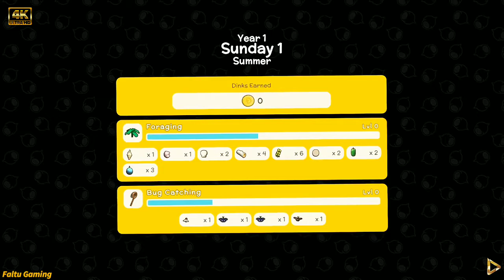Best Farming and Adventure game Dinkum Gameplay Hindi PART 1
DINKUM WIKI

ADVERTISEMENT

DINKUM WIKI

Dinkum

0 seconds of 1 minute, 38 seconds

DEVELOPER

James Bendon

PUBLISHER

James Bendon

ENGINE

Unity

VERSION

0.4.6

PLATFORM

PC

RELEASE DATE

Early Access: 14 July 2022

GENRE

Indie, RPG, Simulation

SYSTEM REQUIREMENTS

OS: Windows 7 / 8 / 10 / 11

Processor: Intel Core i3
Memory: 4 GB RAM
Graphics: NVIDIA GTX 560, AMD Radeon HD 6970
DirectX: Version 9.0c
Network: Broadband Internet connection
Storage: 1 GB available space
Sound Card: DirectX compatible

Dinkum is a video game developed by James Bendon. It was released for early access for Microsoft Windows on July 14, 2022. The game is a 3D open-world RPG set in the Australian outback.

ADVERTISEMENT

Overview

Key Features

Build Your Town Your Way

Start a Farm With Crops and Animals

Care for and breed chickens, cows and sheep as well as Dinkum’s iconic Giant Wombats! The Wombats might seem intimidating at first, but really they are sweethearts.

Cultivate crops for your town across the whole island, choosing the best spots for each type. Not only do the seasons change, but the temperature shifts depending on where you are on the island

Craft Items to Organize and Decorate Your Town

Keep your neighbours happy by customising your town with fences, flower beds, street lamps, beehives, windmills, hedges, fountains and more. The happier your townsfolk are the more likely they are to settle down, bring their families and set up stores with unique items.

Play Solo or in Co-op with Friends

Invite your friends to visit your town where they can help you construct buildings, shop at your stores, go fishing, race Emus, fight crocodiles, and much more!

Go Fishing, Bug Catching, Egg Hunting, Cave Exploring, and more

The island is Choc-A-Bloc with insects, fish and minerals. So grab your thongs and go track down and collect them all for your personal museum collection, or sell them for a tidy profit!

Hunt and Survive

Hunt animals for food and defend yourself from deadly predators who are just as hungry as you. Those Roos might seem friendly but they pack a punch!

Attack creatures head-on or capture them with traps, it’s up to you how to survive.

Customise Your Character and Your Home

Customise your character in Dinkum to be the True Blue version of you. Buy that shiny pair of sunnies or wide Akubra hat in the shop, or seek out rare items through exploring the great outdoors and through chinwags with fellow townsfolk.

Make your house your own cosy abode. Craft a huge range of furniture and decorations, choose where everything goes, and invite friends over to show off your interior designer creds.

DINKUM WIKI

ADVERTISEMENT

DINKUM WIKI

Dinkum

0 seconds of 1 minute, 38 seconds

DEVELOPER

James Bendon

PUBLISHER

James Bendon

ENGINE

Unity

VERSION

0.4.6

PLATFORM

PC

RELEASE DATE

GENRE

Indie, RPG, Simulation

SYSTEM REQUIREMENTS

ADVERTISEMENT

Overview

G’Day there! Get ready to start a new fair Dinkum life and build a home on an Island inspired by the wild Australian outback. Explore tropical eucalyptus forests, survive scorching deserts, relax at cool billabongs and discover scrubland filled with adorable Aussie inspired wildlife. Collect valuable resources by hunting, mining, fishing and foraging to expand and customise your town and attract new townsfolk and